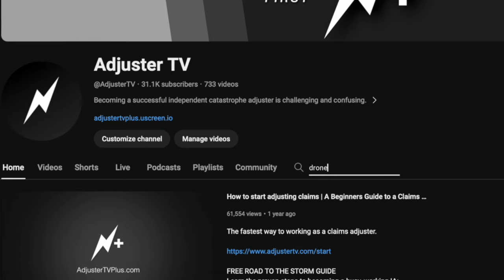Prep and Prosper: Winter Strategies for Summer Insurance Adjusters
FREE GUIDES

PARTNERS